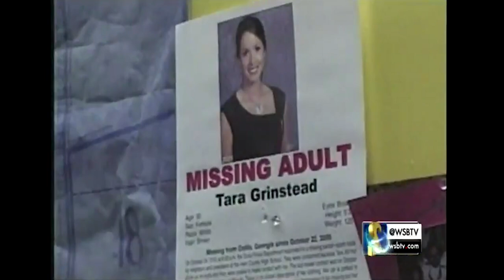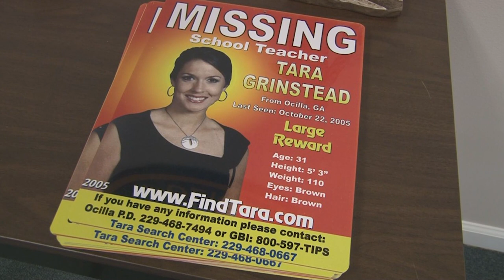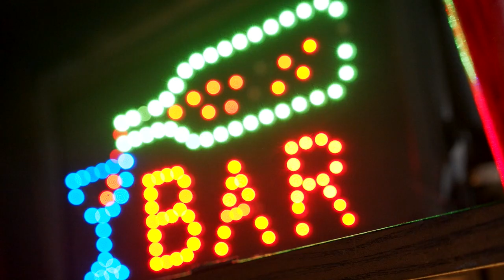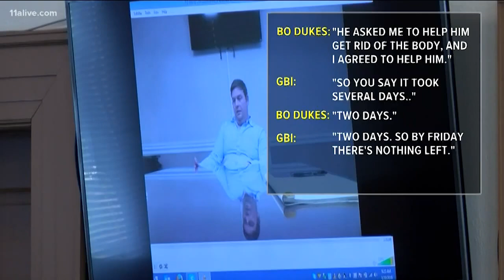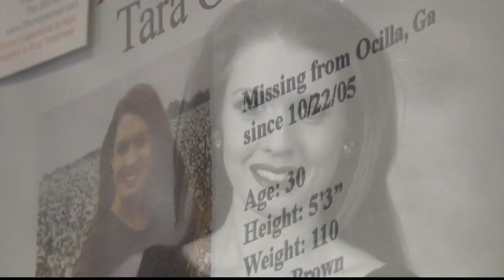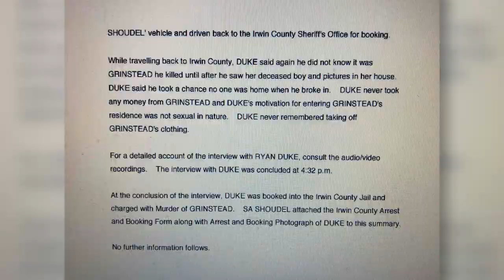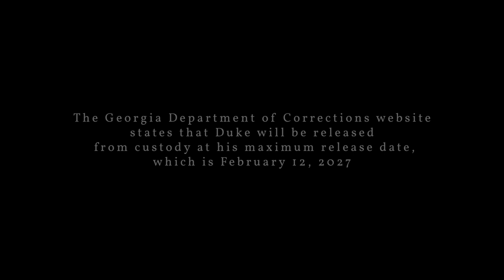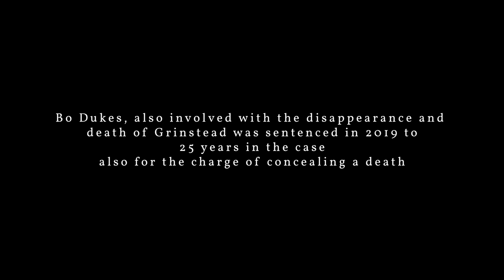What Happened To Tara Grinstead? The Missing Beauty Queen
On October 22, 2005, former beauty queen, teacher and coach, Tara Grinstead disappeared from her home in Ocilla, Georgia. Over a decade later, her killers were finally arrested. However, with Ryan Duke's trial and Bo Dukes' conviction, not everything is what it originally seemed to be.

By doing so you help support the creation of more horror videos just like this one!

HAVE A VIDEO OR STORY TO SUBMIT?? If you would to submit a video or story for the chance to have it featured on this channel, please send it to the following email.